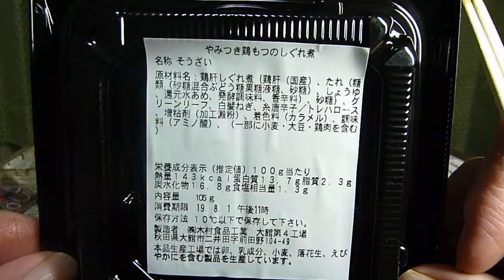🐔【惣菜】おつまみにぴったりの「鶏もつのしぐれ煮」を食べてみた！孤独の「んわた」グルメ＃23【んわた】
毎週火曜14時に投稿している” 孤独の「んわた」グルメ ”、今回は木村食品工業で作っている「やみつき鶏もつのしぐれ煮」を紹介します。
・製造者　木村食品工業
・カロリー　143kcal(100g当り)
・炭水化物　16.8ℊ(同上)
・アレルゲン：小麦・大豆・鶏肉使用。
・説明
　‣旨いおつまみにぴったりです。